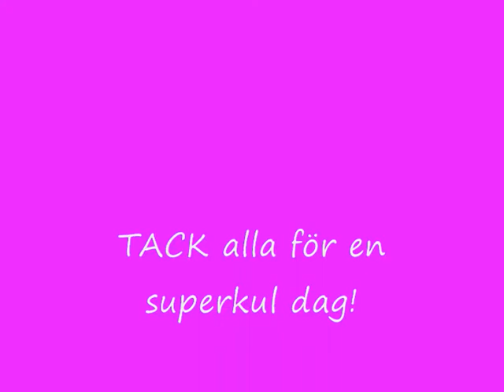Westra Aros Cupen 2009 10 11